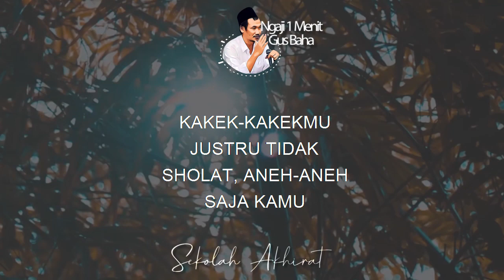Was-Was Dengan Sisi Ngatif Kita || Ngaji 1 Menit Gus baha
Ngaji 1 Menit Gus Baha tentang was-was